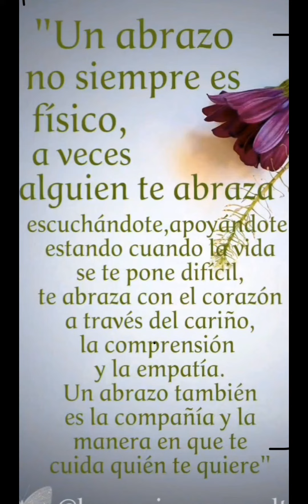Dios te bendiga!👈@MENSAJESDEDIOS103 👈🙌🙏